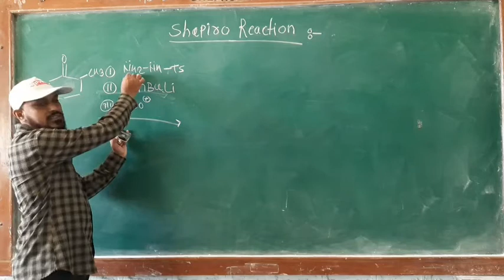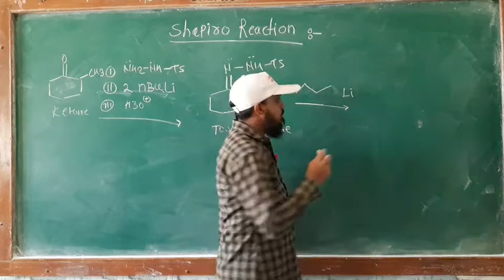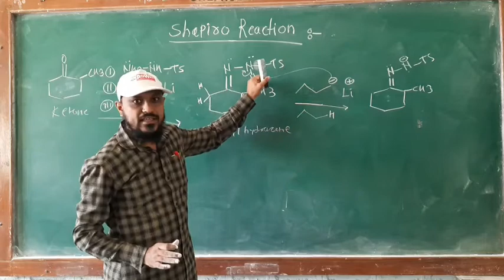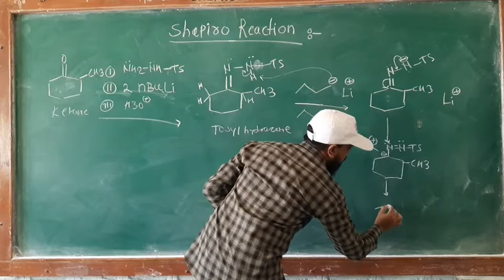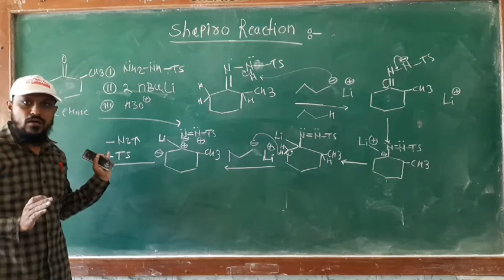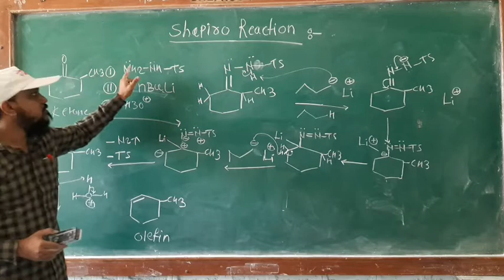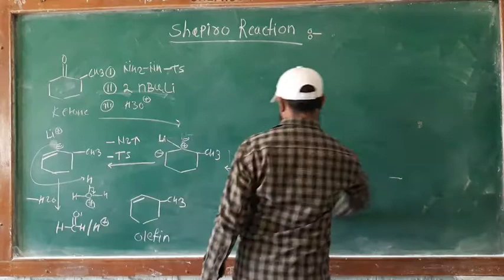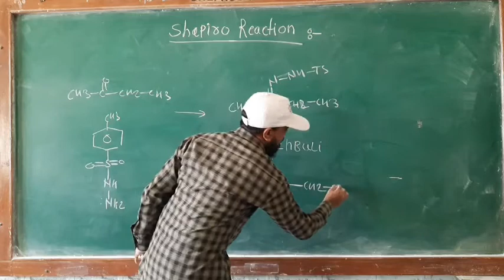Shapiro Reaction Part-3